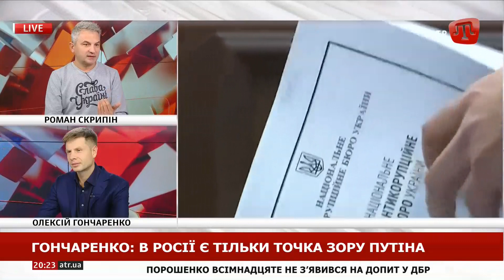Гончаренко: Затримання Дубневича — відволікання суспільства від проблем всередині «Слуга народу»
🔸 PRIME:СКРИПІН
Гість: Олексій Гончаренко — народний депутат від фракції "Європейська солідарність".